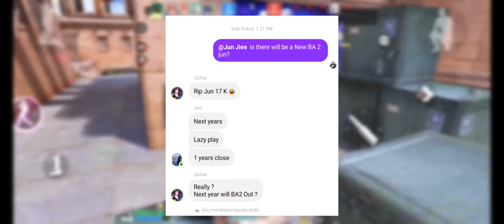BULLET ANGEL TUTUP SERVER?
Halo teman teman balik lagi sama aku Zizy Gaming jadi kali ini aku mau memberika Info seputar game bullet angel yang sekarang sedang hangatnya membahas issue tutup server atau close server check it out.

Donasi Saweria Upgrade Device :
Device : Pocophone X3 Pro & HP Elitebook 820 G2

Hastag